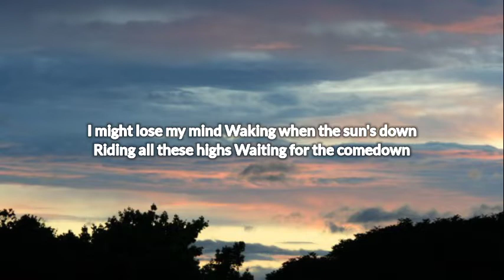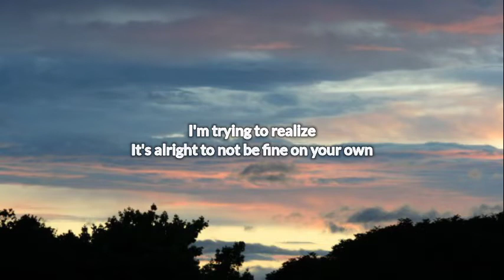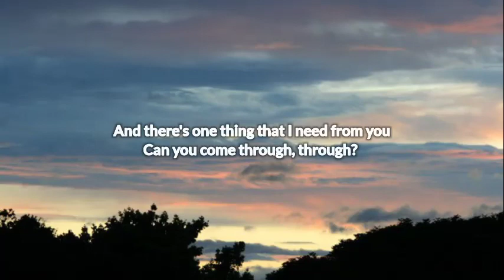Jeremy Zucker - comethru (Lyrics)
comethru Lyrics ♪

[Hook]
Can you come through, through
Through, yeah